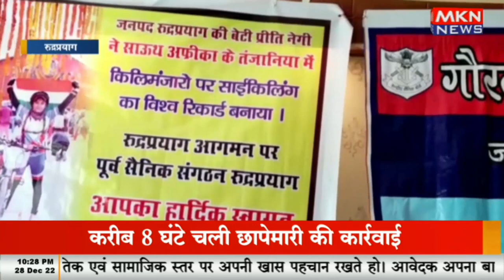प्रीति नेगी का पूर्व सैनिको ने किया स्वागत